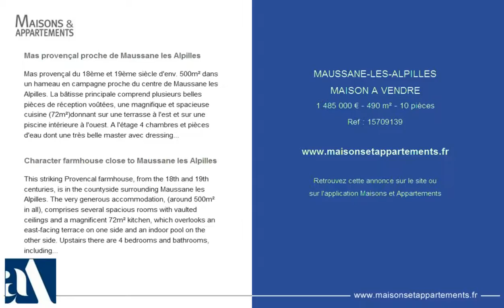MAUSSANE-LES-ALPILLES - MAISON A VENDRE - 1 485 000 € - 490 m² - 10 pièces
Référence : 15709139

Mas provençal proche de Maussane les Alpilles
Mas provençal du 18ème et 19ème siècle d'env. 500m² dans un hameau en campagne proche du centre de Maussane les Alpilles. La bâtisse principale comprend plusieurs belles pièces de réception voûtées, une magnifique et spacieuse cuisine (72m²)donnant sur une terrasse à l'est et sur une piscine intérieure à l'ouest. A l'étage 4 chambres et pièces d'eau dont une très belle master avec dressing et salle d'eau. L'on dispose également d'une maison de gardiens ainsi que d'une dépendance/grange sur deux niveaux.

Character farmhouse close to Maussane les Alpilles
This striking Provencal farmhouse, from the 18th and 19th centuries, is in the countyside surrounding Maussane les Alpilles. The very generous accommodation, (around 500m² in all), comprises several spacious rooms with vaulted ceilings and a magnificent 72m² kitchen, which overlooks an east-facing terrace on one side and an indoor pool on the other side. Upstairs there are 4 bedrooms and bathrooms, including a lovely master suite with bathroom and dressing room. There is also a caretaker's/guest house and a 2-storey barn.

Cette annonce vous est proposée par l'agence AGENCE DES ALPILLES (MAUSSANE)